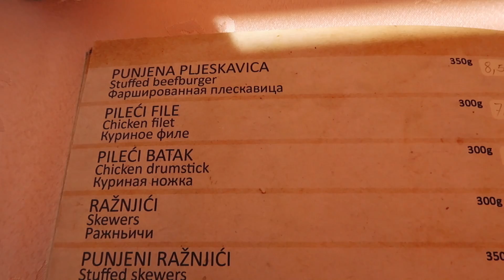ЧЕРНОГОРИЯ, Часть I: Шоппинг, Советы, ЯЗ и ЖАННИЦА!